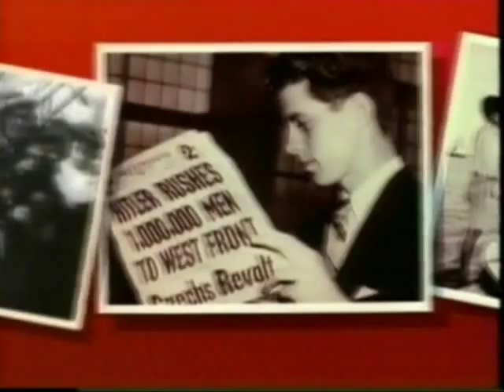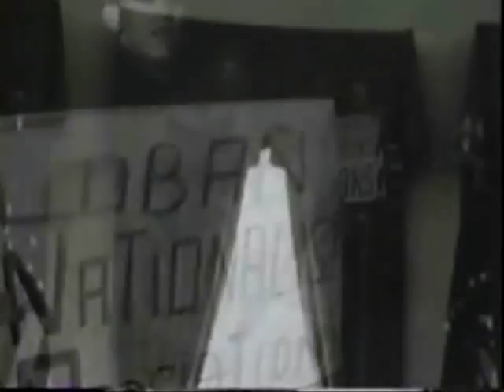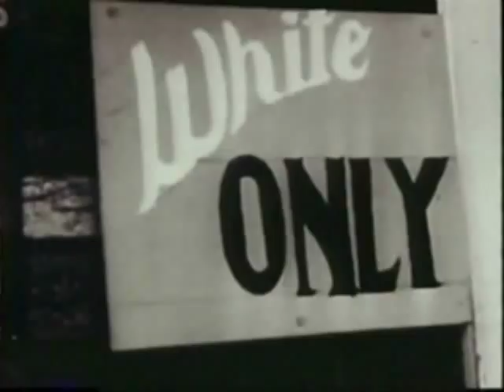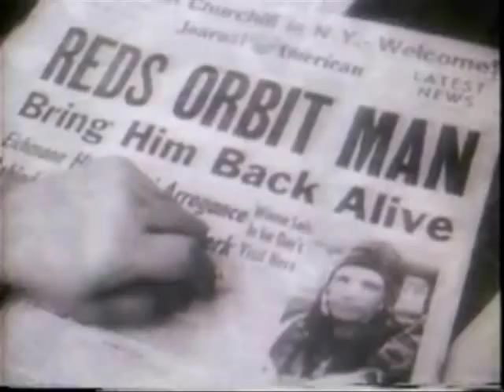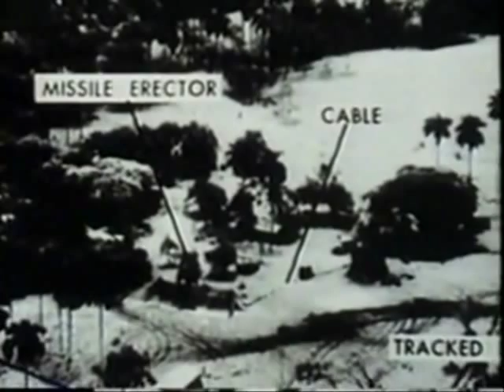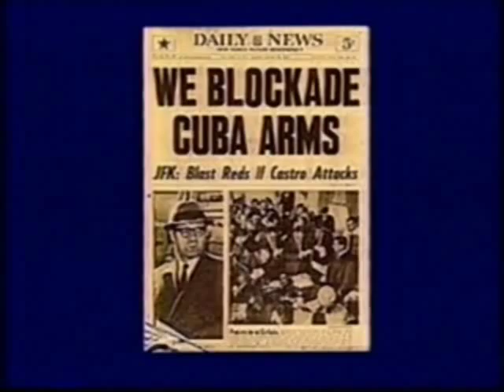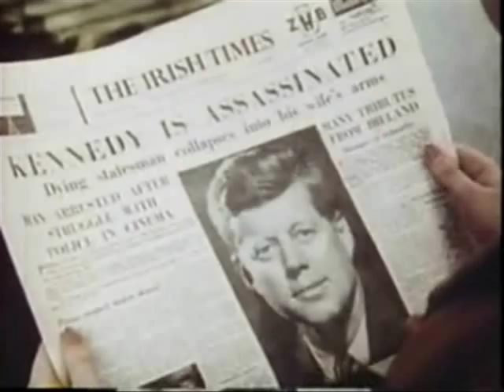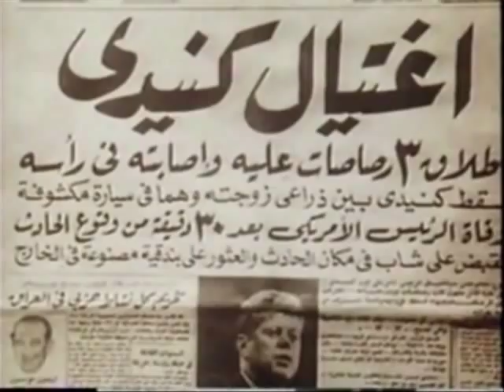"JOHN FITZGERALD KENNEDY: A CELEBRATION OF HIS LIFE AND TIMES" (1988)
This is the final hour of a three-hour documentary entitled "JOHN FITZGERALD KENNEDY: A CELEBRATION OF HIS LIFE AND TIMES", produced by CEL Communications and aired on the Disney Channel in 1988. It was also made available on home video in 1988 by the Home Entertainment Division of Reader's Digest.